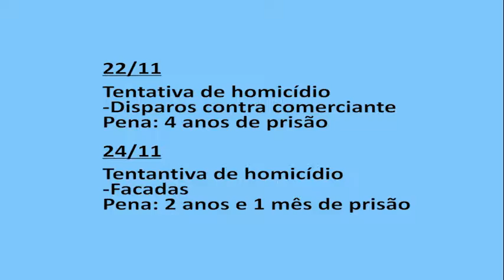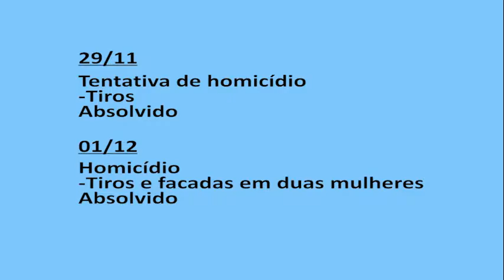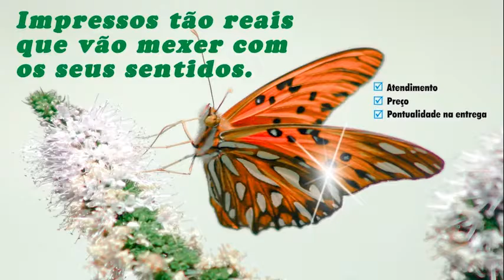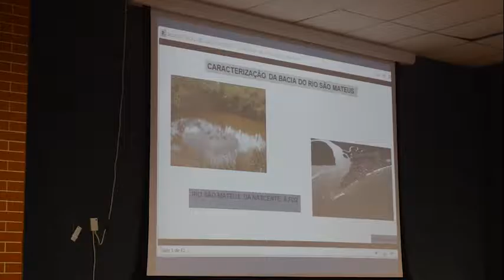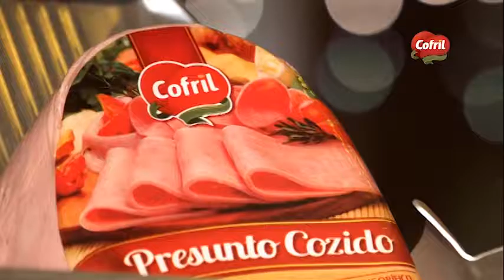Jornal da TVTC 2ª edição 06-12-2016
TVTC a televisão da gente!